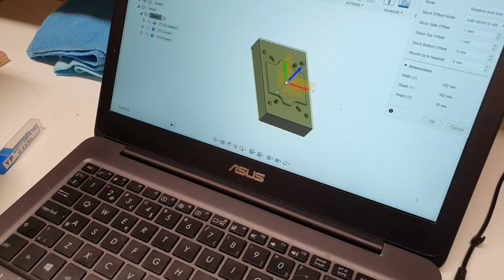Machinist Tool chest + stainless wheel table